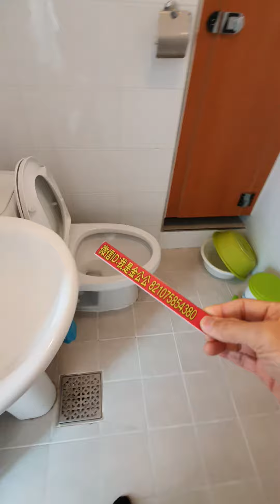(民通哈)庆熙大学# 租房one room2楼#경희대원룸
(民通哈)庆熙大学# 租房one room2楼 月租40万包水网管理费/保证金500万/1年合同。电梯楼。有阳光/浴室有窗口。密码锁。隔音好。朝东。小仓库。位置好:回基站附近，大马路。走路7分到庆熙大正门/外大#韩国留学#走路3分到回基站￼韩国留学